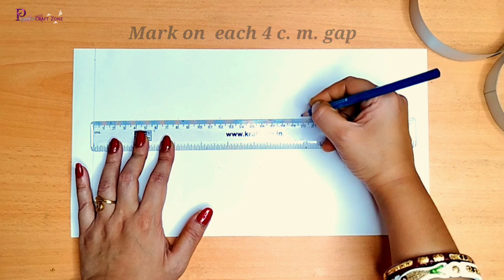Akash Kandil /diwali decoration idea/ paper Lantern / paper Lamp Shade making /Christmas decoration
Diwali decoration idea/Akash Kandil / paper Lantern / paper Lamp Shade making /Christmas decoration idea/Piyali's Craft Zone

Dear Friends , Welcome back to a new video of our Channel - Piyali's Craft Zone.In this video , we will see How to make paper lantern in a very easy way.Hope you loved this craft and will try to make it.

Paper measurements:
1st white paper-20×20c.m.
2nd red paper-27×18c.m.
3rd red paper-27×23c.m.

Kandil making for Diwali decoration
Akash Kandil
kandille kandille
kandil kaise banate hain
kandil banane ka tarika
kandil banana
kandile
kandil craft
kandil decoration
kandil akash kandil
kandila
Easy diwali decoration idea
Diwali home decoration idea
Christmas decoration idea
Christmas decoration at home